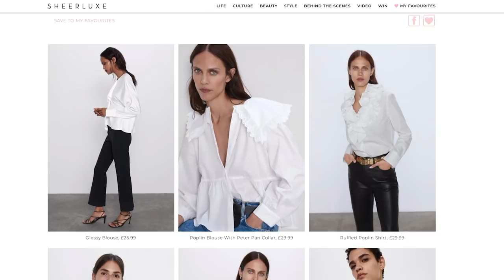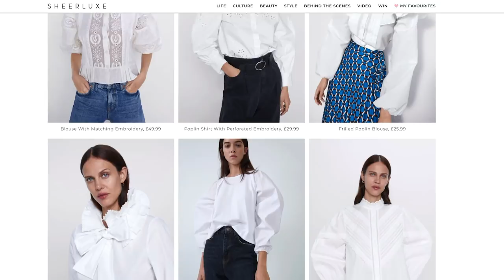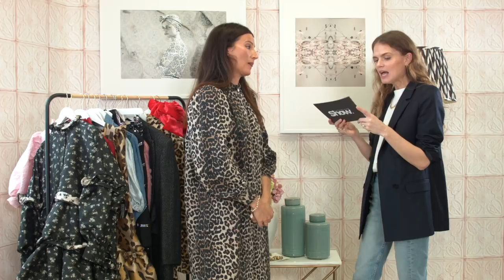New Season Fashion Haul + Style Rules To Live By From A Fashion Editor | SheerLuxe Show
Former Tatler fashion director, stylist and SheerLuxe fashion contributor Anna Bromilow shares the new season fashion from her autumn/winter 2019 wish list. From high street to high end – including ASOS, Zara, Isabel Marant and Jimmy Choo – these are the fashion picks to have on your radar. As well as her new season fashion haul, Anna shares the five style rules she swears by.

*The views and opinions expressed by guests of the Show do not necessarily represent or reflect the views and opinions of SheerLuxe.

You must not rely on the information in the Show as an alternative to seeking professional advice. If you have any specific questions or concerns or have not tried a product, service or produce before, you should consult your doctor or another professional provider.